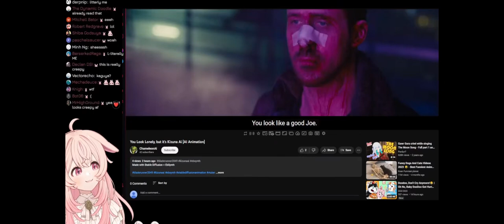Pippa called my animation terrifying, so I fixed it.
Fixed using 10,000 hours in MS Paint.